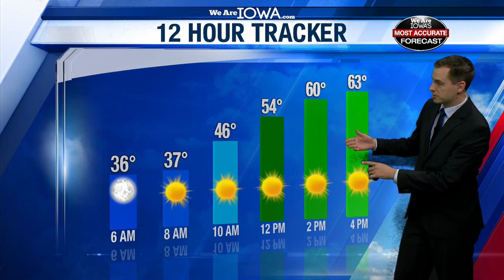October 17 Forecast